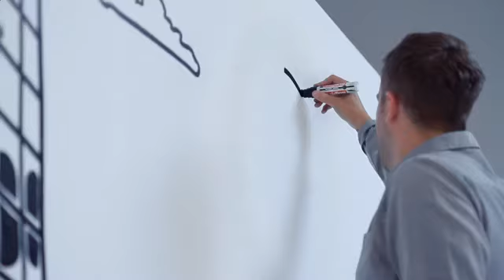Suzuki Swift Designed For Life TV Ad